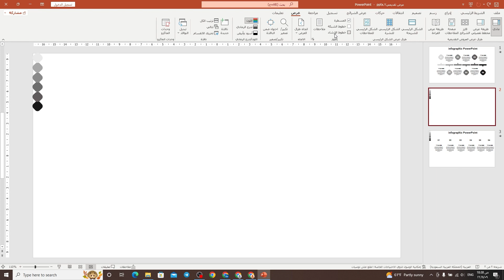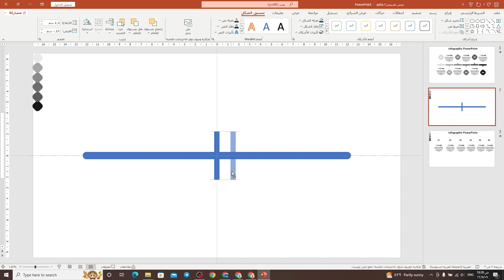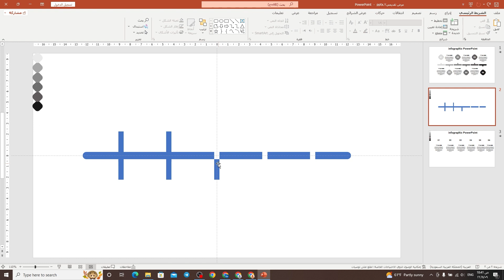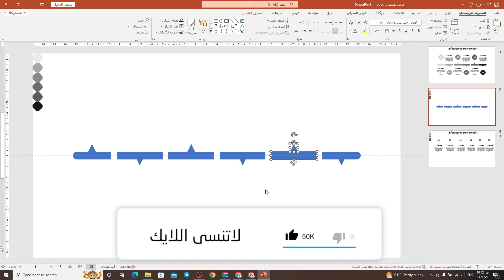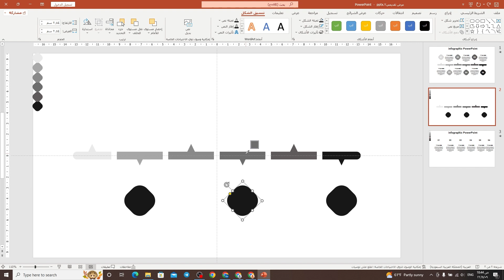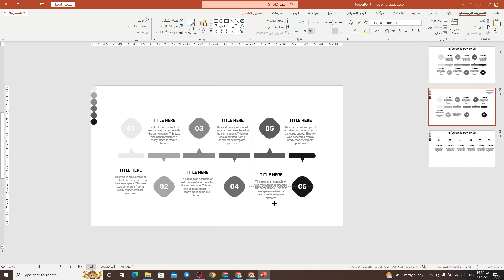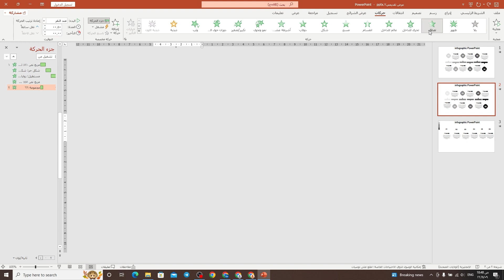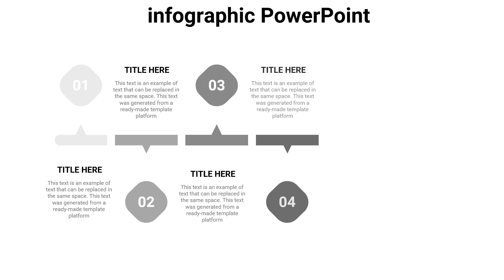كيفية إنشاء ستة خيارات انفوجرافيك في برنامج بوربوينت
اهلا بكم أحبابي في لقاء اليوم راح نتعلم كيفية إنشاء ستة خيارات انفوجرافيك في برنامج بوربوينت